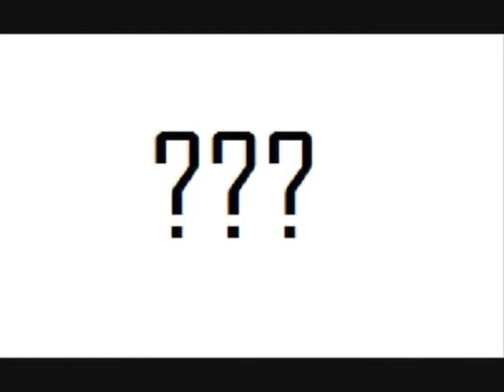Capt Remo - Me No Fool [Raggamuffin Hip-Hop]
NYC Badmen, 1992